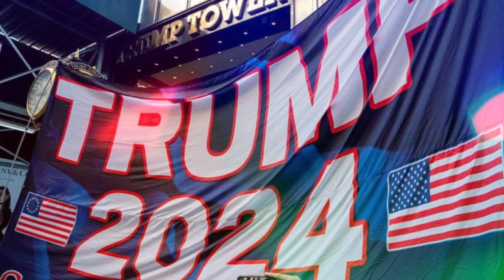🚨🚨 ALERTA AMÉRICA Apps Chinas EN LA MIRA DE LOS REPUBLICANOS NOTICIAS DE ESTADOS UNIDOS DE AMÉRICA